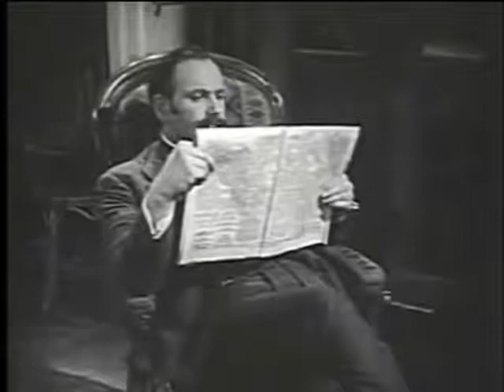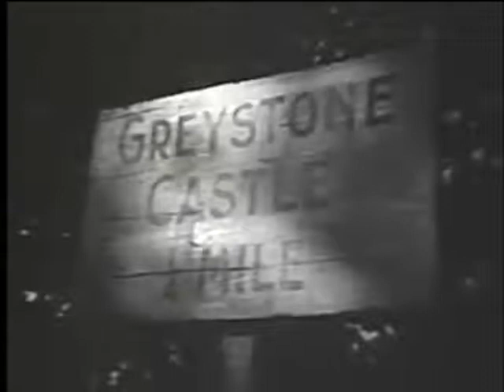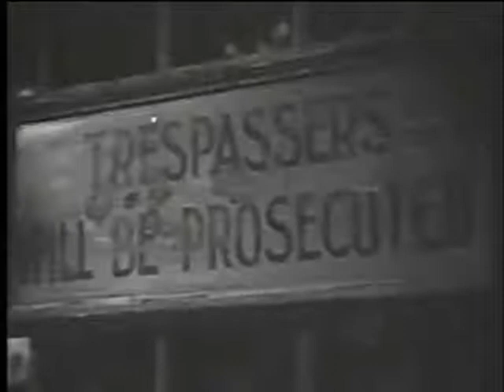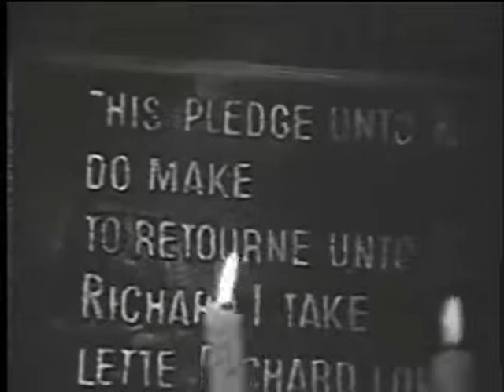Sherlock Holmes - The Case Of The Greystone Inscription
"The Case of the Greystone Inscription" - Episode 16
Ms. Millicent requests Holmes to find her fiancé, missing from Greystone Castle. Holmes assists in finding the location of King Richard II's possessions and gets a family to surrender.

Ronald Howard  as Sherlock Holmes
Howard Marion-Crawford as Dr John H. Watson
Archie Duncan as Inspector Lestrade
Richard Larke as Sgt Wilkins
Eugene Deckers as Harry Crocker
Colin Drake as Albert Snow
Roland Bartrop  as Carpenter B
Richard Watson as Campaign manager
Duncan Elliott as J. Oliver